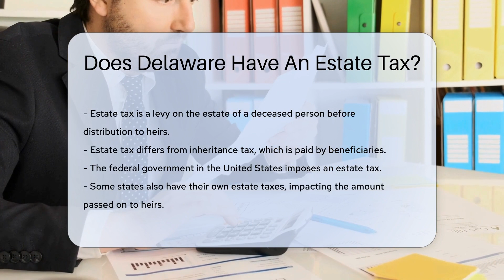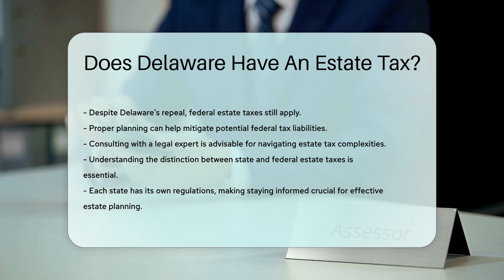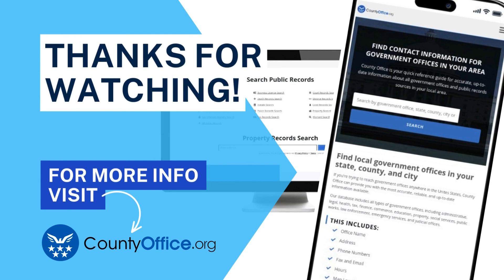Does Delaware Have An Estate Tax? - CountyOffice.org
Does Delaware Have An Estate Tax? Understanding estate taxes is crucial for effective estate planning. Estate tax is a levy on the estate of a deceased person before distribution to heirs, separate from inheritance tax paid by beneficiaries. In the U.S., both federal and state governments may impose estate taxes, impacting the amount passed on to heirs. Delaware once had an estate tax based on estate value thresholds, with varying tax rates. However, legislative changes led to Delaware repealing its estate tax in July 2017, effective January 1, 2018. While Delaware no longer imposes estate tax, federal estate taxes still apply, necessitating proper planning to mitigate potential tax liabilities and navigate complexities.

Stay informed on state and federal estate tax distinctions for effective estate planning, as each state has unique regulations. Consult legal experts for guidance in this process.